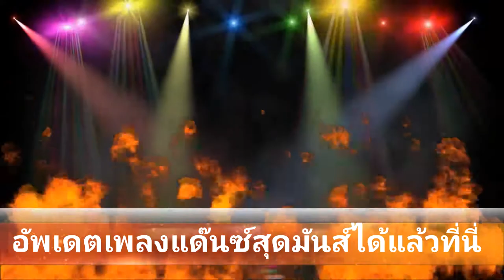TECHNO ROCKER [RADIO EDIT] - BALLOON